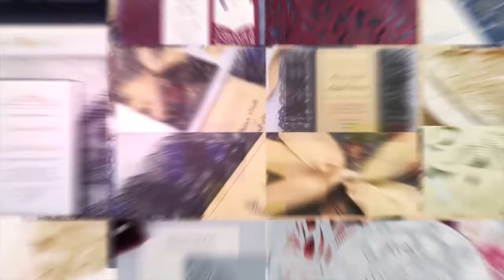Herrada Printing of Colorado, Inc video